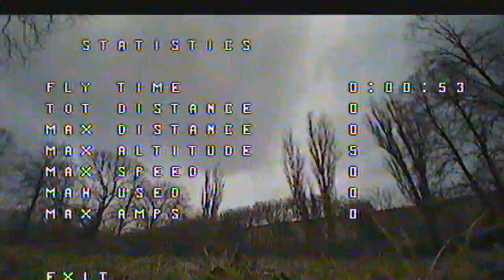FPV Eachine EB 185 - on unbrakable DALPROP T4040